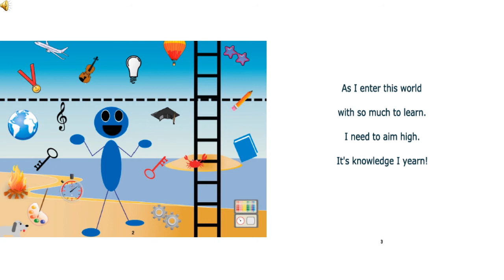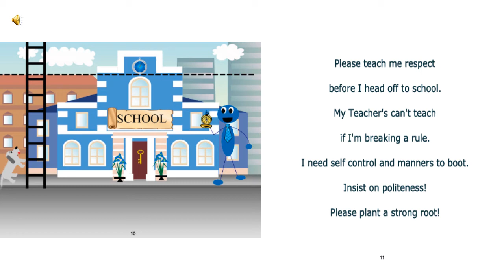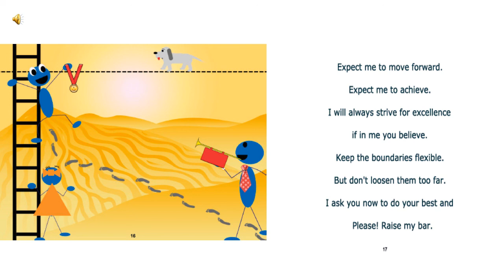"Please! Raise My Bar"- Written & Narrated by Shannon Kelley Pattee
A fun message to adults told from a child's perspective.